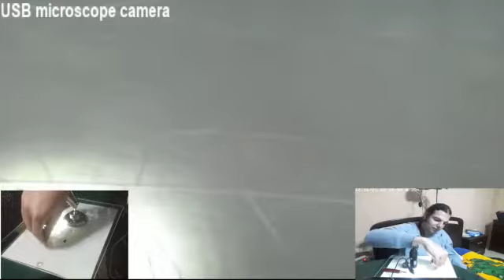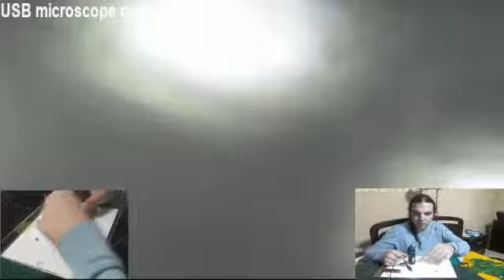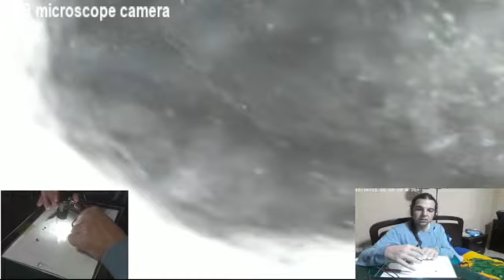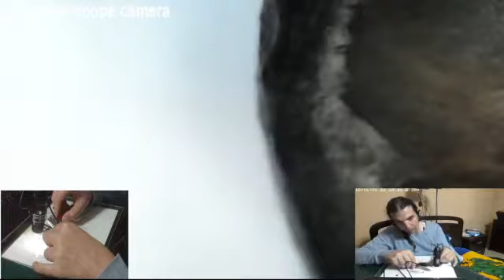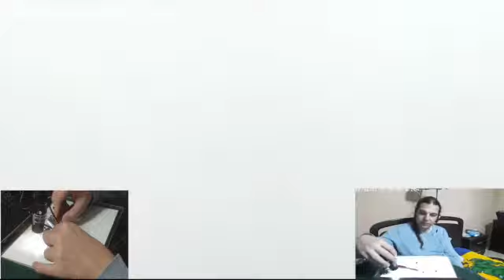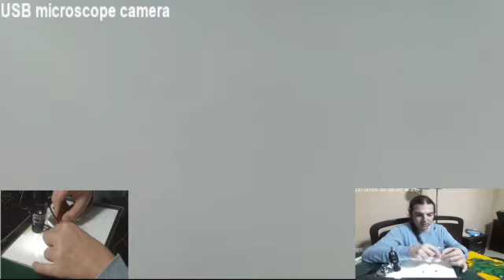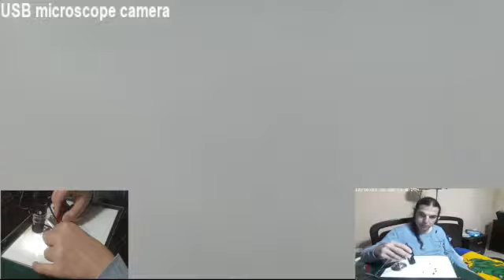اشكال شيطانية في بزرة النخلة تحت المجهر